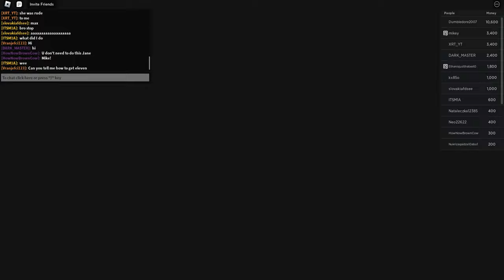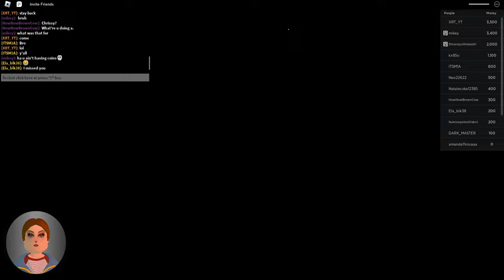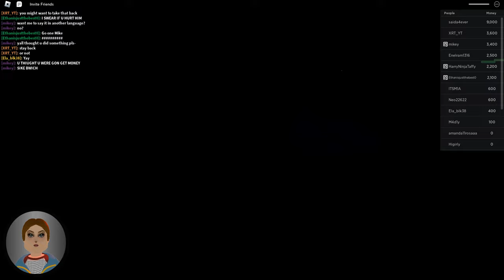Stranger things roblox game 2